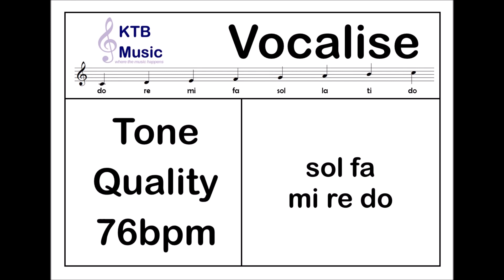Tone Quality Singing Exercise [Vocalise No. 16] Fast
4 counts in. Keep the vowel shape and sound smooth and connected.

Use any of the five Italian vowels to practise vowel shape.
Or use any fricative sounds to practise your breath co-ordination consistency.

Taken from page 78 of the Director's Edition of Building Beautiful Voices by Paul Nesheim with Weston Noble
Published by Roger Dean Publishing Company (1995)